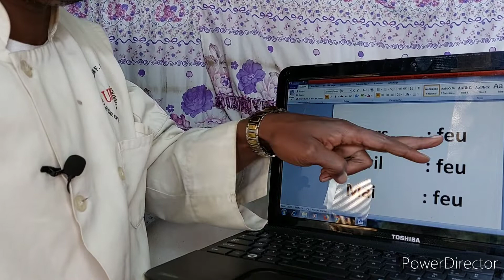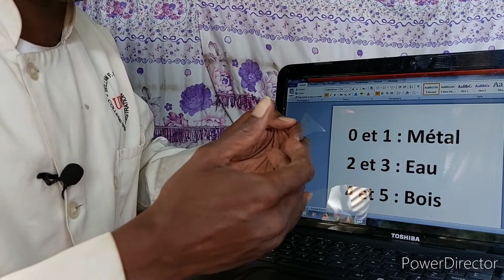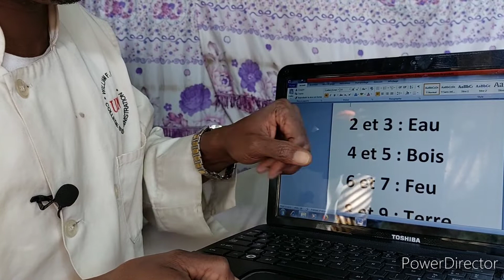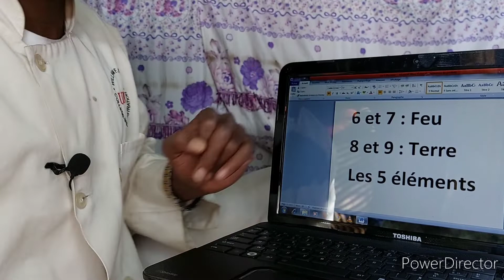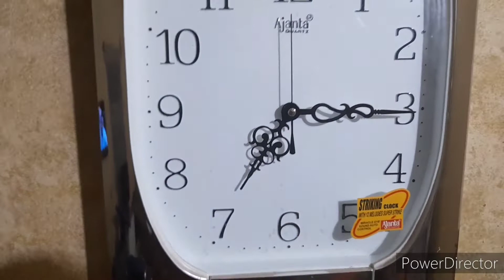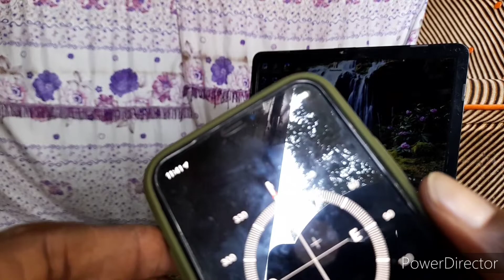Secrets des maîtres des éléments dans notre vie Moussa Konta astrologue scientifique agent de santé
Secrets des maîtres des éléments dans notre vie Par Moussa Konta astrologue scientifique agent de santé Malien.